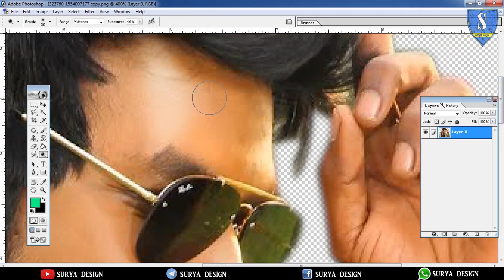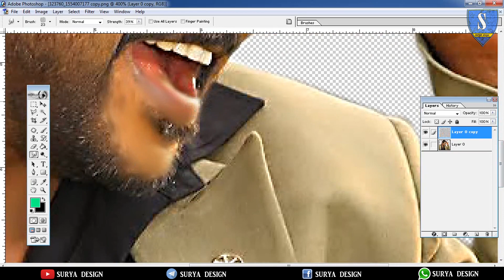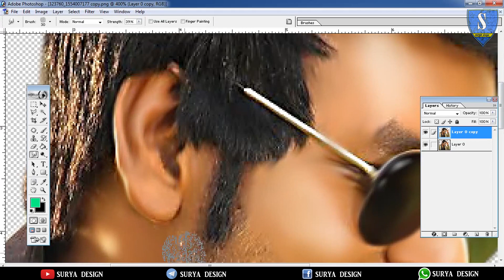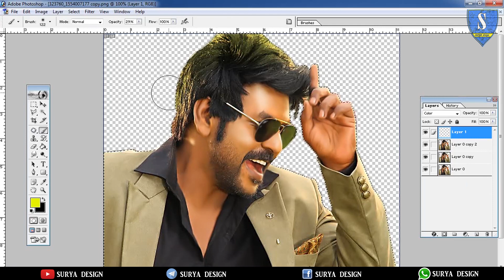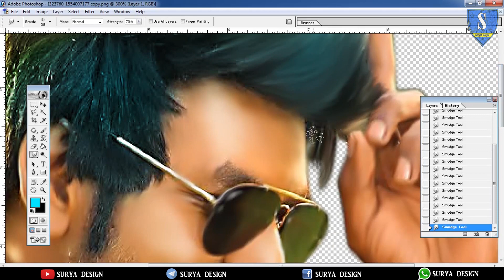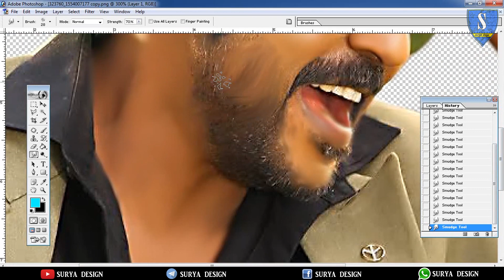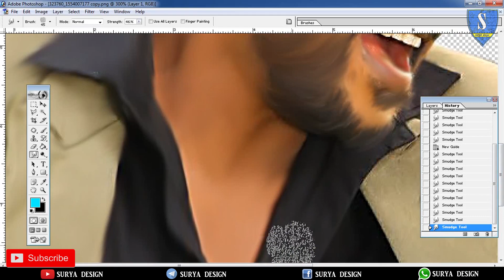raghava lawrence | digital paintings| surya design